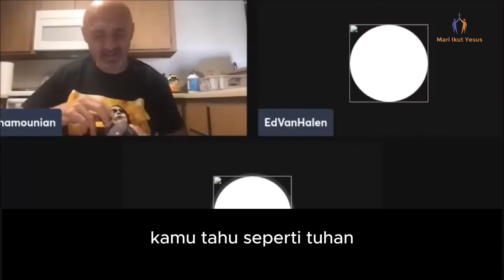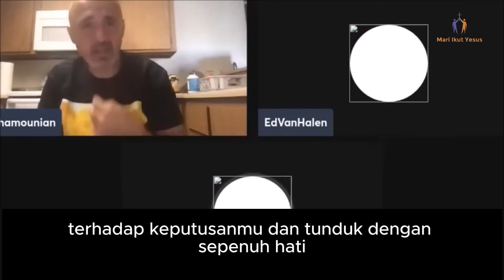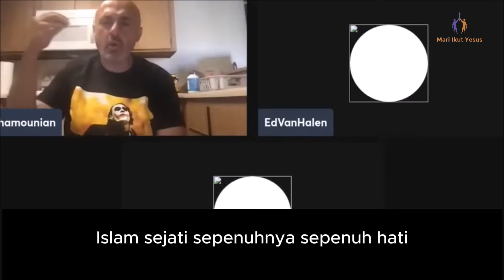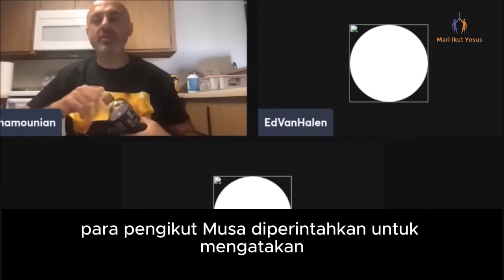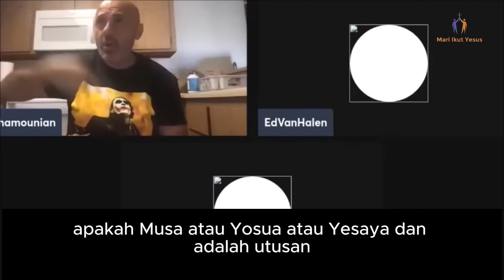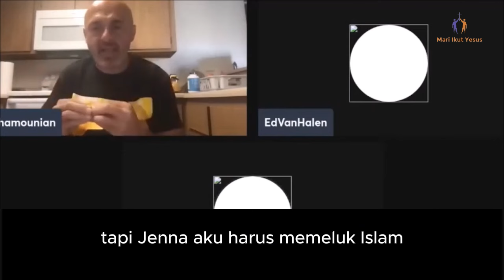SAM SHAMOUN INDONESIA // Muhammad SAMA DENGAN ALLAH DALAM ISLAM